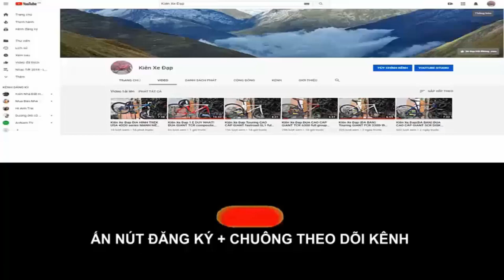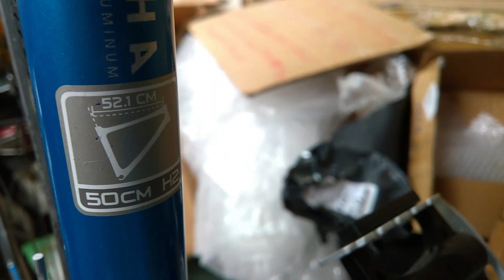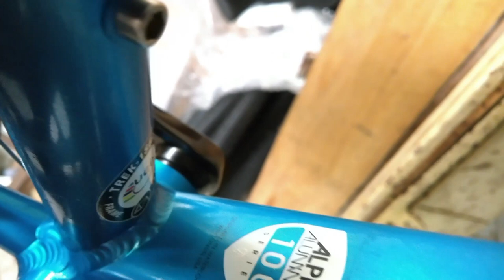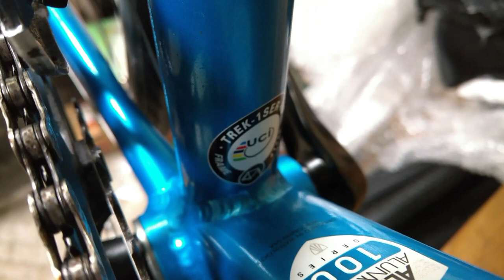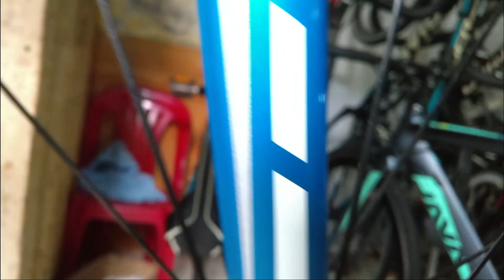Kiên Xe Đạp (ĐÃ BÁN) Đua TREK 1.2 series hiệu USA mới 95% KHẲNG ĐỊNH GIÁ TRỊ TẦM CAO zalo 0975709943